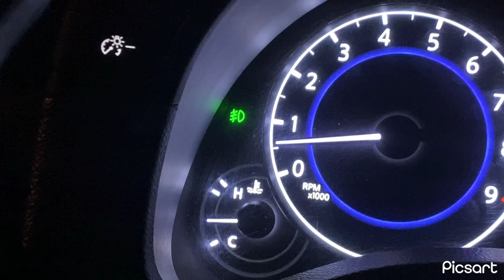Mini vlog | Changing my transmission on my G37X w/ my dad!!!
Here's a mini vlog of how after a month of no one being able to get my car fixed, I ended up fixing it w my dad in one day.